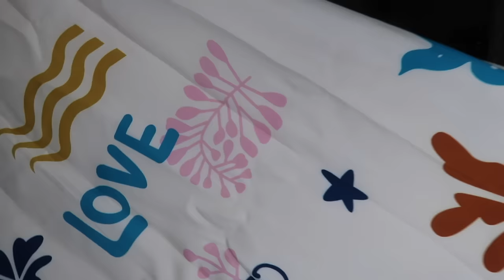HUGE TEMU TRY ON HAUL | TEMU DOLLAR DEALS!! | HOTMESS MOMMA VLOGS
Dot Print Sweater Dress, Elegant V Neck Long Sleeve Dress $19.99💰
Solid Wide Leg Jumpsuit, Casual Crew Neck Long Sleeve Jumpsuit $13.49💰
1pc Red Romantic Heart Shaped Curtain Party Supplies $2.51💰

Bust 36 C/D
Waist 31.5 IN

* SIGN UP FOR RAKUTEN AND EARN A $30 SIGN UP BONUS

**SOME FAVS**

Gerard Cosmetics-
Code: HOTMESS saves 30%

Code: HOTMESS
saves 10%

MAILING ADDRESS
HOT MESS MOMMA MD
8459 US 42